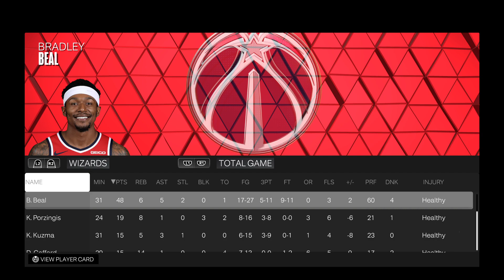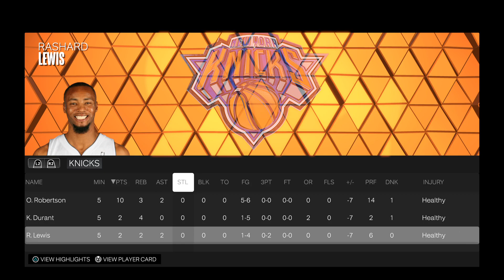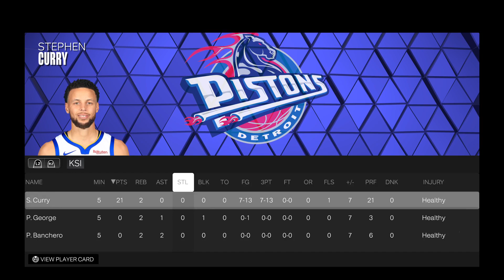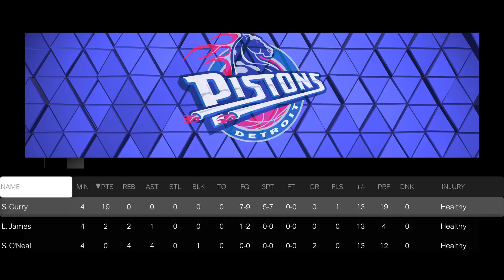I hate 2k!!!